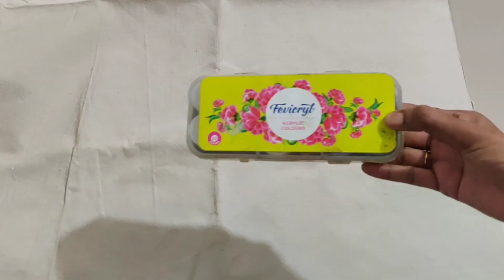How To Make Chess Board At Home ll DIY Chess Board ll Art By Sangita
How to make Chess Board at home
diy chess board